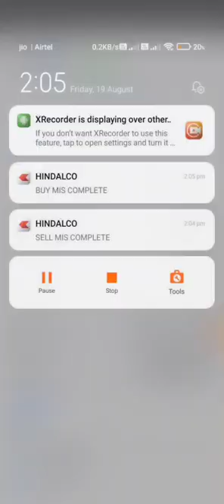How to put Stoploss and Trigger Price | zerodha , ..... nifty optionbuyer .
stoploss should be your Biggest Weapon.
LEARN HOW  to use this weapon        ?
Before we place STOPLOSS , we first need to set TRIGGER PRICE.
so here is the simplified video on how you can set both STOPLOSS  AND TRIGGER PRICE